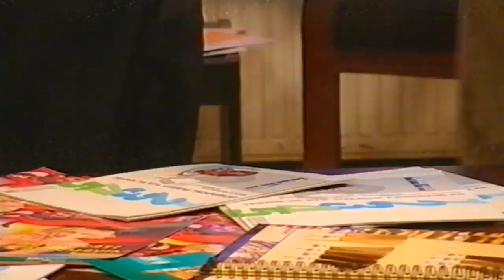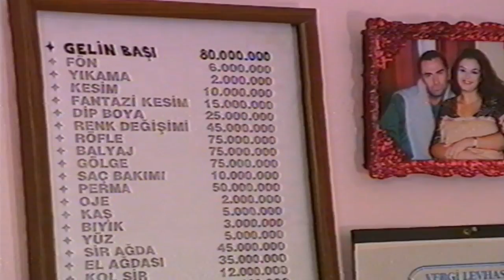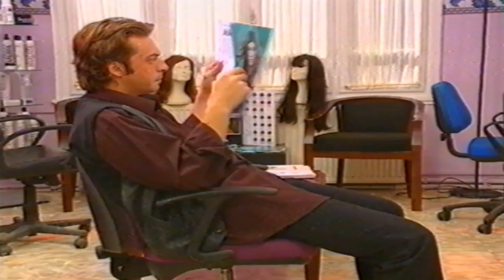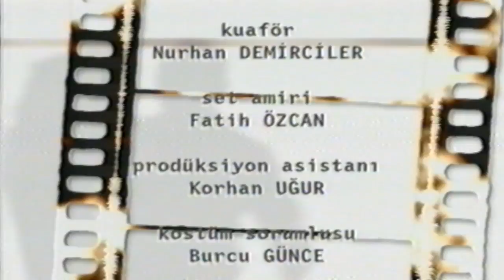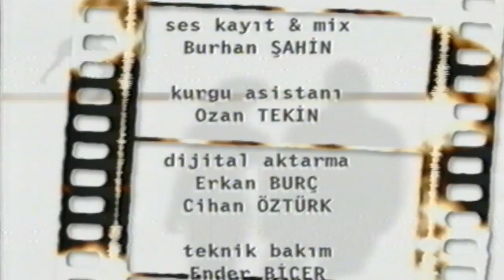Gel Kulağına Söyleyeyim - 2. Bölüm